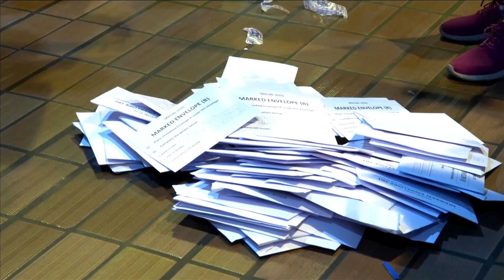Pietų Afrikos Respublikoje – reikšmingiausi rinkimai per 30 metų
Gegužės 29 dieną Pietų Afrikos Respublikoje vyko parlamento rinkimai, laikomi svarbiausiais per 30 metų. Apklausos rodo, kad Afrikos nacionalinis kongresas (ANC), šalį valdantis tris dešimtmečius, praras daugumą parlamente. Tai būtų reikšmingas pokytis turtingiausioje Afrikos šalyje, kurią ANC valdė nuo pat rasistinio režimo žlugimo, tačiau dabar dengia korupcijos šešėliu.

Šaltiniai: BBC, Reuters.